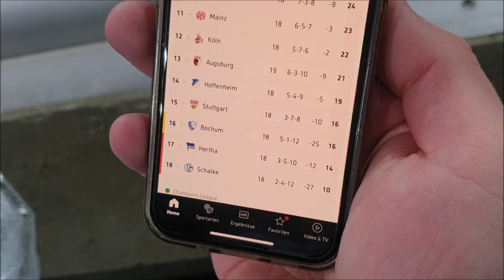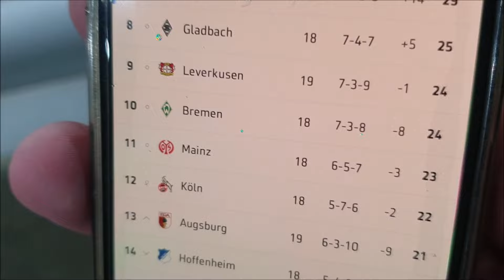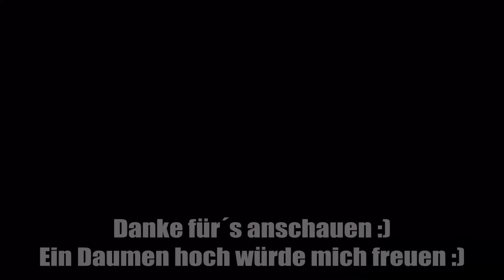FC Augsburg vs. Leverkusen | STADION VLOG Bundesliga 19. Spieltag | FCA 1:0 Leverkusen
Hier ist mein nächster Stadion Vlog zum 19. Spieltag der Fussball Bundesliga FC Augsburg vs. Bayer 04 Leverkusen. Würde mich sehr freuen. Viel Spaß beim Vlog Grüße Denis ❤️💚